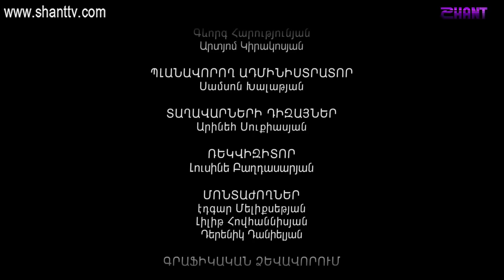Էլենի օրագիրը 2/Eleni Oragir 2 - Սերիա 139